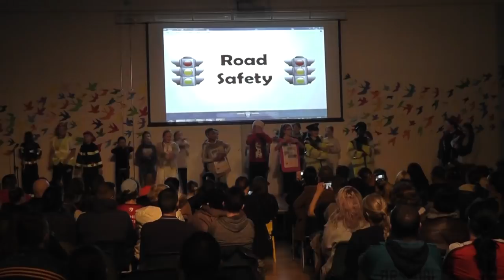St Josephs National School, Louth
St Josephs National School, Dundalk perform their Safe Cross Code dance routine.